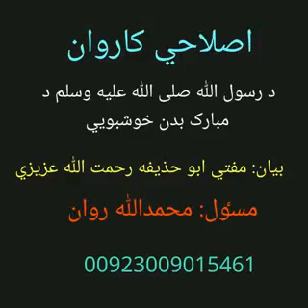د رسول الله صلى الله عليه وسلم د مبارک بدن خوشبويي !